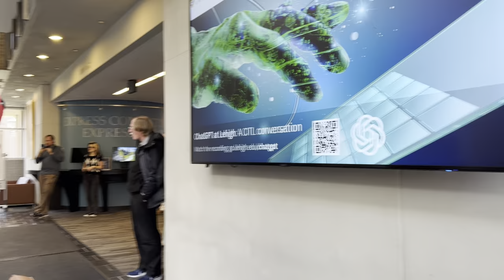Lehigh University Marching 97 Eco-flame at Fairchild-Martindale Library Lehigh-Lafayette 159th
Lehigh University Marching 97 performs Eco-flame during Spirit Week at Fairchild-Martindale Library before Lehigh-Lafayette 159th Rivalry game on Saturday, November 18, 2023